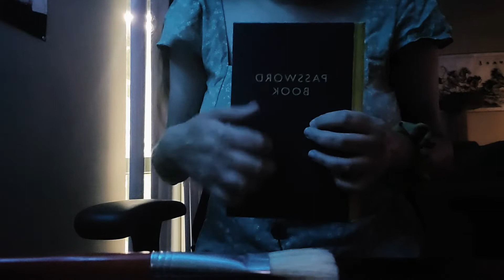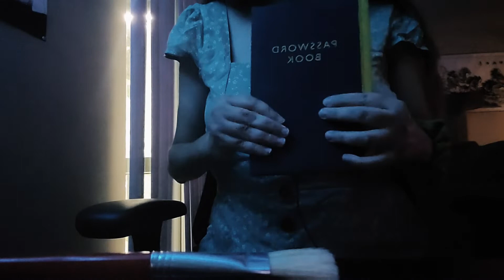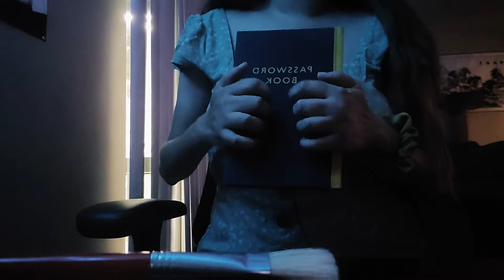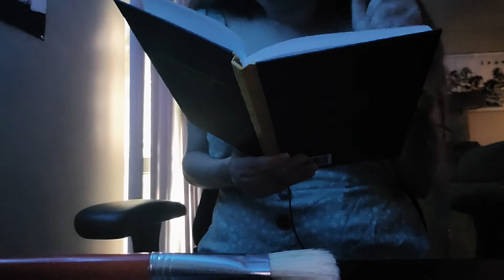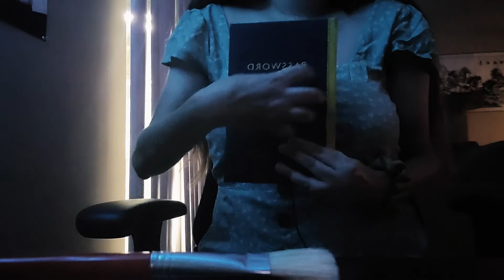book ASMR || hard cover tapping/scratching, page turning w/ fabric & skin sounds